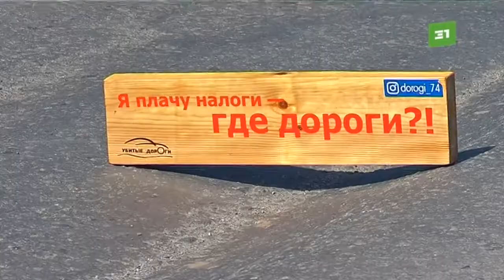Активисты нашли десятки нарушений в работе подрядчиков на челябинских дорогах